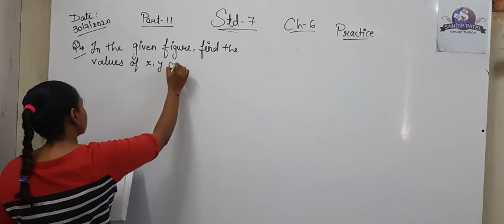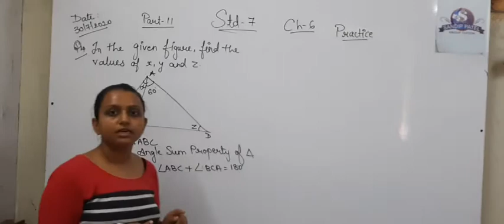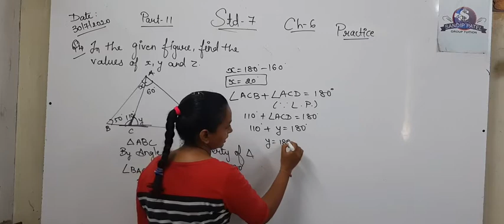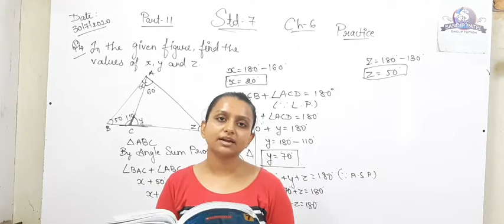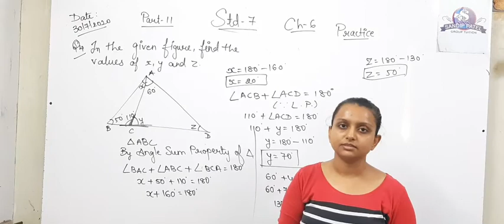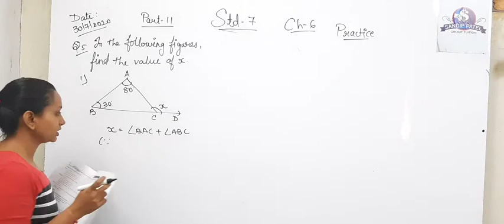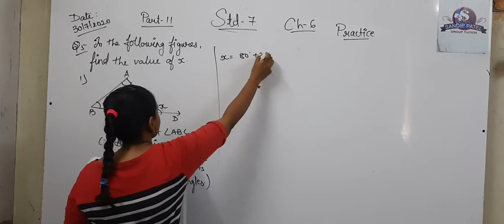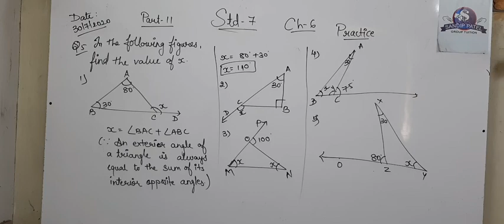Std 7 Math Ch 6 Part 11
Date : 30/7/2020
Day : Monday
Std : 7
Board : CBSE/GSEB
Sub : Math
Chapter :6 Triangle and its properties
Part :11